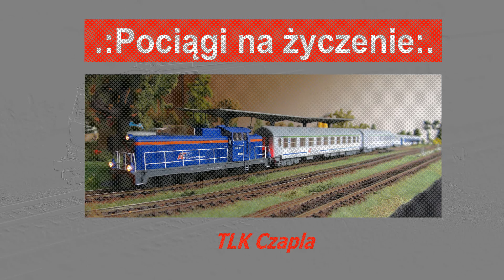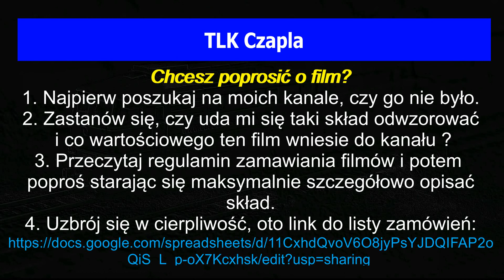Na życzenie: TLK Czapla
Miłego oglądania!